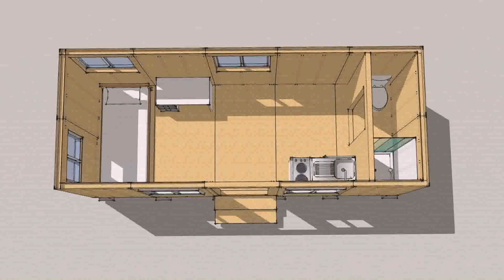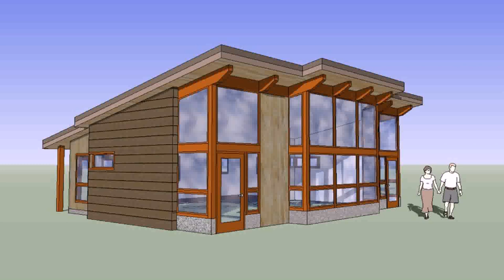Tiny Home Plans 200 Sq Ft - Gif Maker DaddyGif.com (see description)